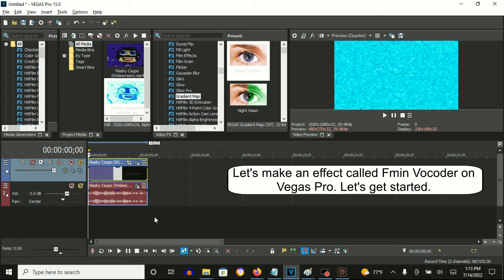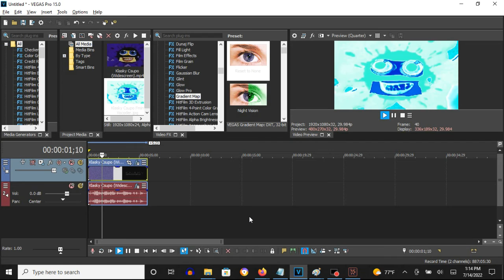How To Make Fmin Vocoder On Vegas Pro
Edited on Thursday, August 18, 2022, 6:28:58 pm

How To Make Fmin Vocoder:

(VideoFX)

1st: Gradient Map - Fmin Vocoder

[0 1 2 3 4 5**]

or

0; R:   0, G:  255, B: 204, A: 255
1; R: 255, G:  255, B: 255, A: 255
2; R:   0, G:  240, B: 237, A: 255
3; R:   0, G:   43, B: 210, A: 255
4; R:  15, G:  202, B: 255, A: 255
5; R: 255, G:  255, B: 255, A: 255

(AudioFX)

1st: Orange Vocoder - Fmin VOCODER

After choosing "Fmaj VOCODER", let's customize the adjustments below.

Keyboard Key Set:

4th White Key
8th White Key
11th White Key
9th Black Key

How To ACTUALLY Make Fmin Vocoder
188 views
Sep 3, 2021: